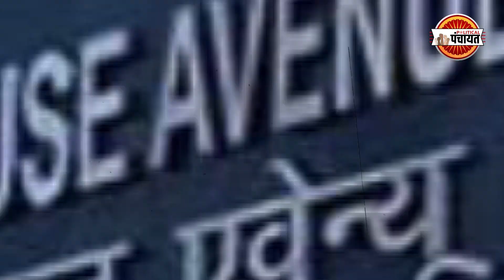Ashok gehlot के साथ Vasundhara Raje और Gajendra singh shekhawat की ये तस्वीरें Rajasthan क्या संदेश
Ashok gehlot के साथ Vasundhara Raje और Gajendra singh shekhawat की ये तस्वीरें Rajasthan क्या संदेश देती है
राजस्थान के नए मुख्यमंत्री भजनलाल शर्मा bhajanlal sharma cm के jaipur में हुए शपथग्रहण कार्यक्रम में Ex CM अशोक गहलोत और वसुंधरा राजे के साथ गजेंद्र सिंह शेखावत की तस्वीरें देख Jodhpur से लेकर nagaur और ajmer barmer bikaner से लेकर kota bundi baran jhalawar तक गुप्तगू चल रही है, देखिए रिपोर्ट